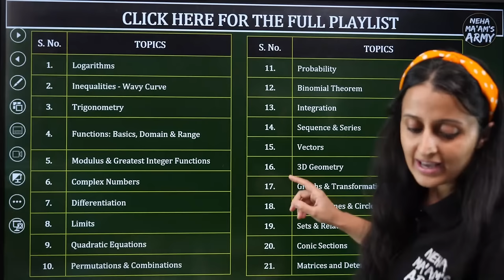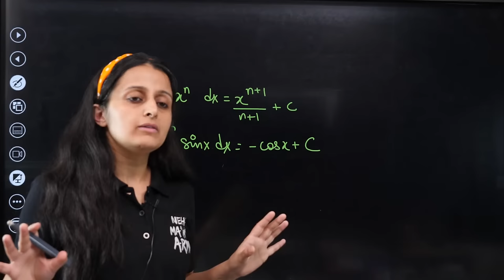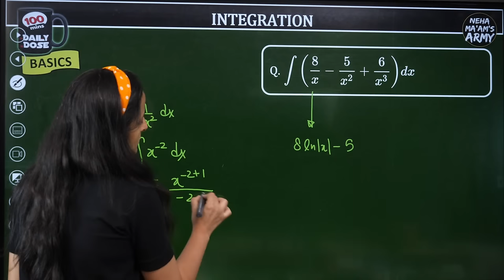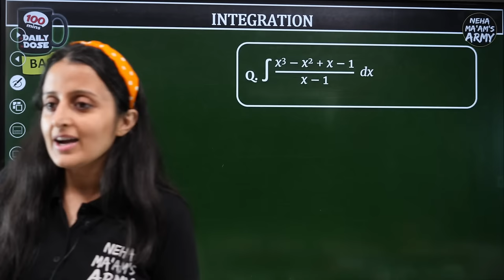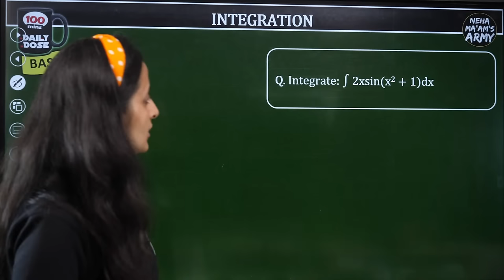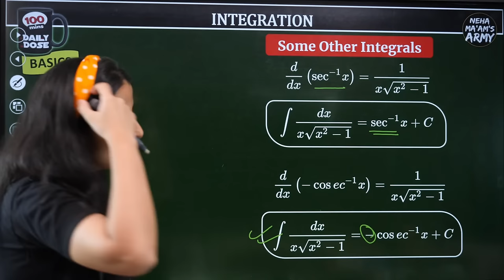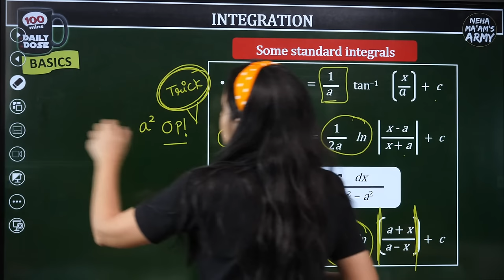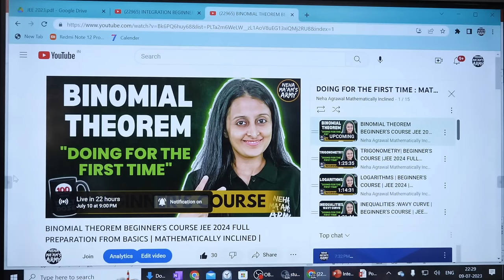INTEGRATION BEGINNER'S COURSE JEE 2025 / 2026 FULL PREP FROM BASICS|MATHEMATICALLY INCLINED NEHA MAM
INTEGRATION BEGINNER'S COURSE JEE 2025 / 2026 FULL PREPARATION FROM BASICS|MATHEMATICALLY INCLINED NEHA MAM

PLAYLIST : BEGINNER'S COURSE | JEE 2025 / 2026 FULL PREPARATION FROM BASICS FROM 0

1:40 Session Objectives
2:34 What is Integration
4:05 Integration Notation
5:29 Types of Integrations
5:51 Indefinite Integration as The Reverse Process of Differentiation
6:25 Constant of Integration
18:15 Basic Integration Formulae
20:50 Properties of Indefinite Integration
40:43 Integration by Substitution
1:02:10 Integration by Parts
1:11:30 Some Standard Integration
1:18:44 Definite Integration
1:19:09 Geometrical Meaning of Integration

DPP's (PDF) + Solutions available ( TELEGRAM Group )

JEE 2025 FREE Preparation Resource:
( STUDY as per YOUR SCHEDULE ( watch at 2X speed)

(new) 12th BOARDS 2025 : FREE MATH PREPARATION from NCERT /PYQ's / SAMPLE PAPER